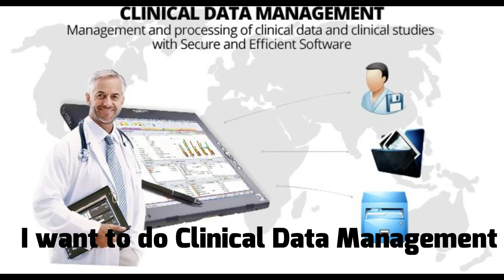Confused about which career to choose after pharmacy?